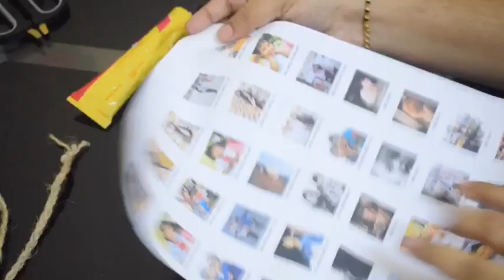BEST OUT OF WASTE CRAFT IDEAS | DIY HOME DECOR IDEAS | BOTTLE CRAFT IDEAS | DECORATED LIQUOR BOTTLE